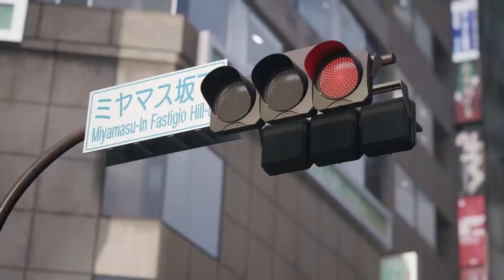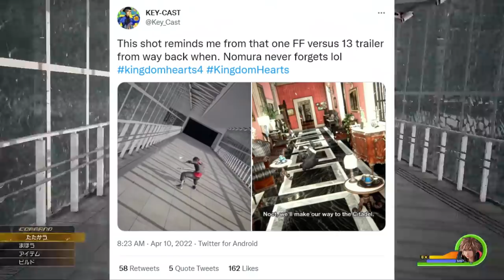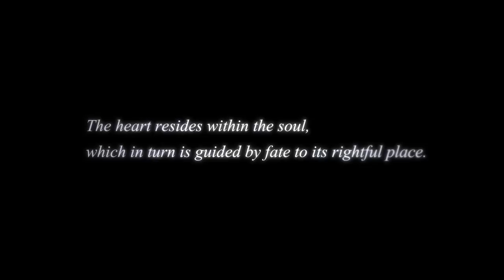Kingdom Hearts IV Trailer Analysis & First Impressions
0:00 - Intro
01:05 - Dark Road
05:01 - Missing-Link
13:01 - Kingdom Hearts IV